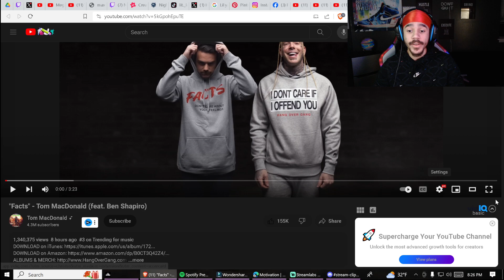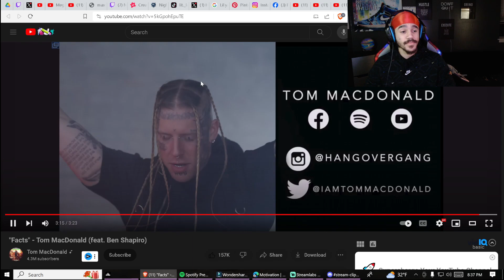Reacting to "Facts" - Tom MacDonald (feat. Ben Shapiro) *REAL LIFE*